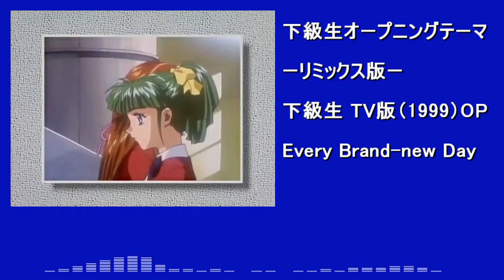【リミックス】下級生 TV版 Opening Thema -Every Brandnew Day-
数か月前に作成したリミックス版のアニメ下級生オープニングテーマです。
6月末辺りに9801の下級生アレンジ版をアップロードする予定ですので、良かったら聞いてヤッてください。
明日はカラオケ版をアップロードする予定です。